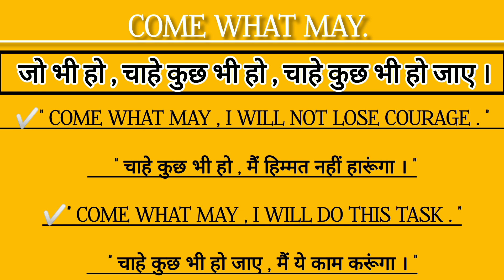" Come What May " Meaning In Hindi || What Is The Meaning Of " Come What May ".